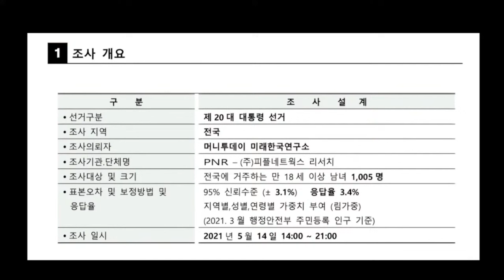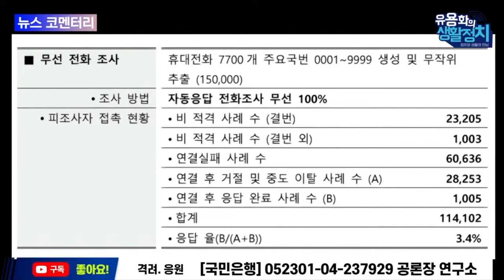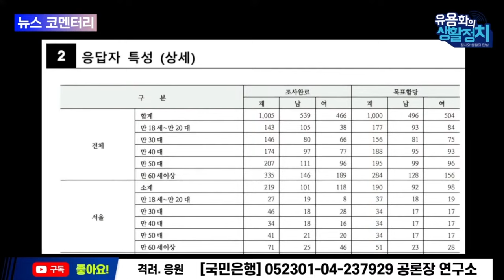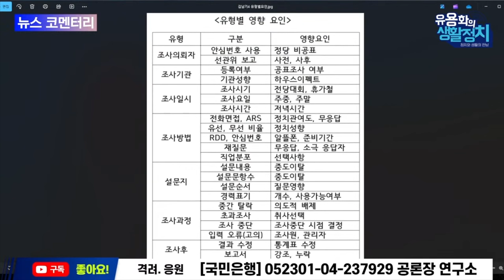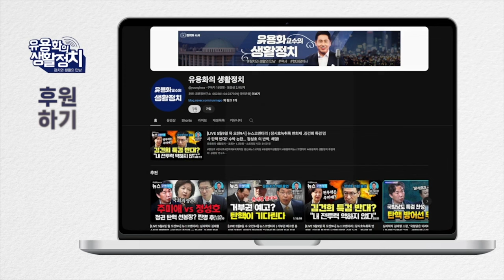여론조작 기술 ㆍ조사기간. 방법, 일시, 설문지 내용, 입력오류, 결과 수정 등 다양한 방식으로 조작 가능 - (김남기 여론조사 전문가의 명태균 조작 추적기)